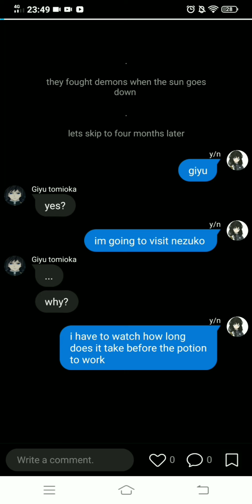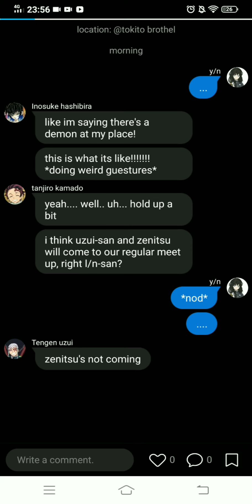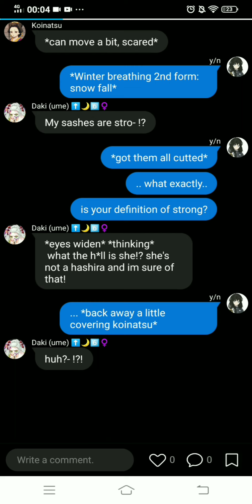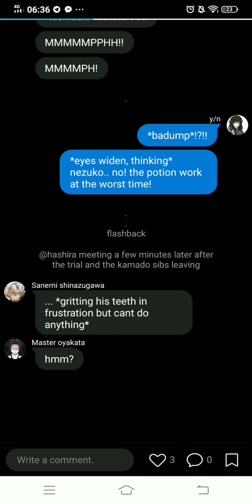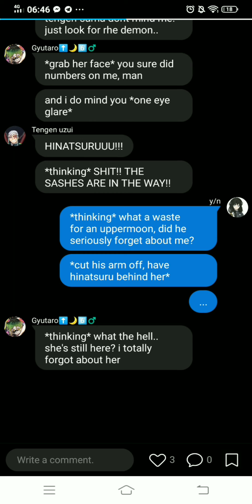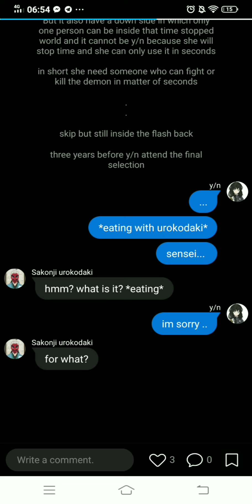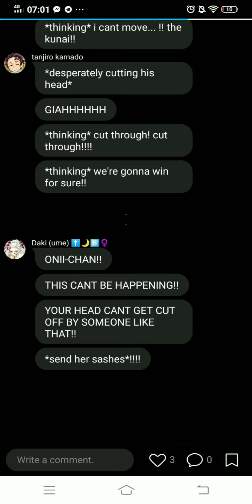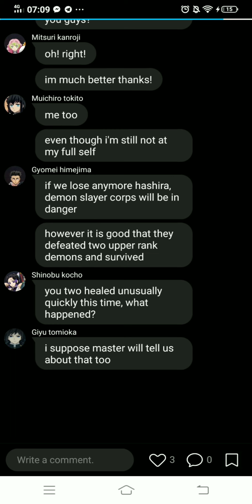Giyu tomioka x y/n|part 3| i just noticed how long it was when i finished recording and editing it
if you guys can read this before i upload the final part i just want to ask for your opinion if should i just skip or include their final battle (muzan vs. the corps all-out war) and then proceed to them winning

should i do the ending canonly? or everyone is alive? should i make a sad ending? or a happy one? should i make a twist or just a chill story?

anyways im not sure if i can upload sooner since we have no classes till next week or i'll be busy since our exam is not given simultaneously, each one is two to three days apart(in short it can take me a whole month guessing what subject will be given next ending up studying all and all

i mean .. i like posting and thank you because people would sub to me all thanks for your request that im able and is motivated in making all and each of my stories ya'll deserve more credits≥﹏≤

I've been planning on putting all since but my memory everytime i finished a story.. just.. (╥_╥),

Y/n L/n
-an orphan (parents killed by demons)
-Sakonji Urokodaki student
-breathing style:
`Winter breathing
`Water breathing
`(combination)
-Age: (Same as giyu)

WINTER BREATHING FORMS
first form: ice slash
 -consist of 3 basic slashes, have an after effect of frost bites to the cutted area.
(leaving it clean cutted)
==first form; dual wielding ice slash

second form: snow fall
 -it is a fast and endless vertical slashes
==second form; dual wielding snow fall

third form: Rosen krone
 -(i forgot how to explain it..)
==third form; dual wielding Rosen krone

fourth form:icicle shower
 -an attack full of stabs giving off a certain amount of poisons
(the poison on y/n's sword is for slowing down demon's regeneration or sometimes she use some lethal wisteria)
==fourth form; dual wielding icicle shower

fifth form: blizzard
 -(and again idk how to explain my own work:))

sixth form: time freeze
 -(watch it all and you'll know:))

seventh form: winter phoenix dance

==seventh form; dual wielding winter phoenix dance

WATER BREATHING
-(ALL OF THE 11 FORMS)